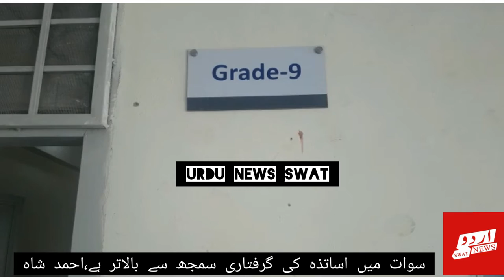سوات میں متعدد سکول پرنسپلز کوکیوں گرفتار کرلیا گیا،مزید اس ویڈیو میں دیکھئے